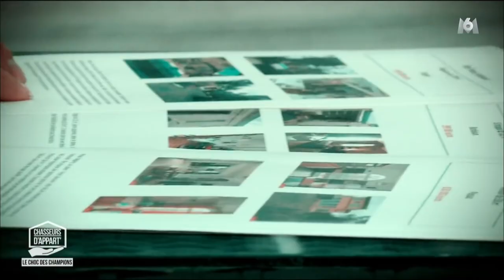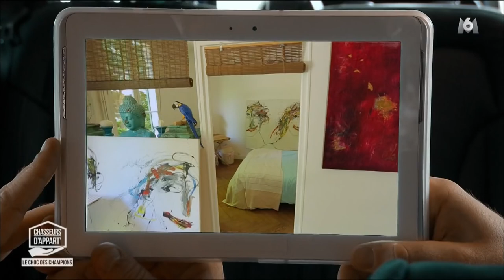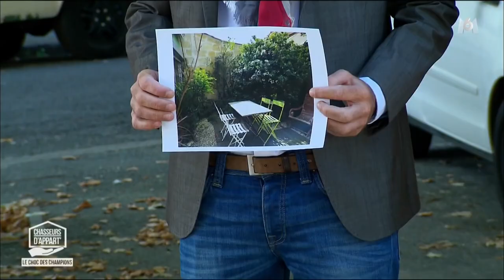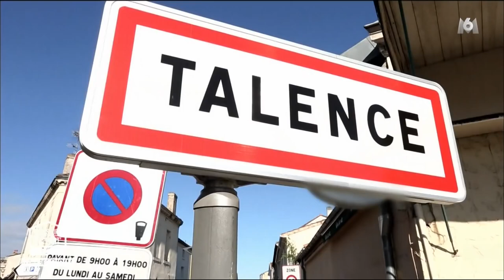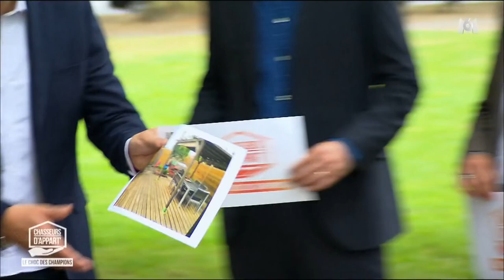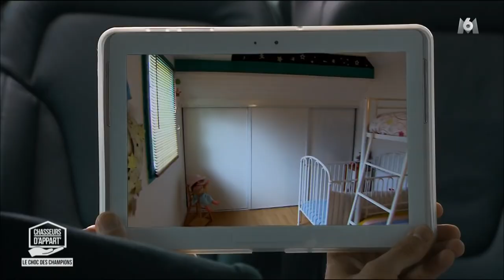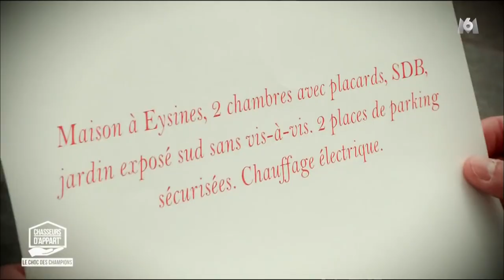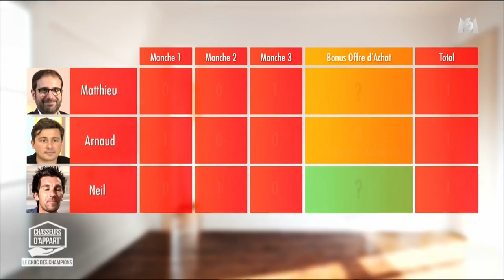Stéphane Plaza, Chasseurs d'Appart, Le Choc des champions 07 02 2017